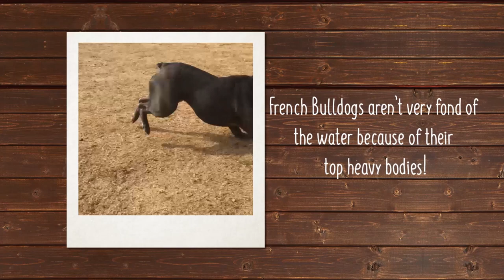Unleash The Fun Facts: French Bulldog Puppies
The French Bulldog has always been a companion dog — affectionately known as the Frenchie, it’s a small and muscular dog with a smooth coat, short face and trademark “bat” ears. The Frenchie is not a breed that can be owned and ignored. It needs attention from its owner and a commitment. It can become stubborn if it’s not given attention, love, and affection. The French Bulldog is a stocky little dog, much loved for its endearing nature and even temper/disposition. It differs from the English Bulldog in its movement, which is free and unrestrained. Discover more about our French Bulldog puppies for sale below!

A Frenchie has an alert and curious expression, enhanced by its bat ears. Its loose, soft skin around the shoulders and head form adorable wrinkles. Sharing several characteristics of its Bulldog ancestors, the French Bulldog breed is characterized by a heavy-boned and wide-body, muscular build, big square head, low center of gravity, and a short, fine coat, which is found in various colors, including brindle, fawn, white, and black.

A trait much loved in this breed is its upper lips hang down over the lower lips. The teeth meet in an underbite and the lower jaw is square and deep. We get our French Bulldogs from some of the finest breeders in the country and they are a top-selling breed.

Note: Most French Bulldogs cannot swim, so be cautious around swimming pools and water.

Now, let’s talk about the French Bulldog’s potential health issues.

Health Issues
In terms of health issues, French Bulldogs are prone to joint diseases, spinal disorders, heart defects and eye problems. In fact, females often must deliver pups by cesarean section, because they have relatively large heads.

They can also be prone to respiratory problems. They tend to wheeze, snore and have trouble in hot weather, though they do fine with a doggy door or if left inside with frequent outdoor breaks during the hot Arizona summer.

Overall, the Frenchie is a pretty high-maintenance dog, but a beloved breed because of how cute, patient, entertaining and loving they are.

Despite some common health issues you’ll love learning about Frenchie’s disposition.

Disposition
A small but strong and entertaining home dog as well as a sturdy lapdog as the breed is very fond of sleeping and cuddling with its owner.
Fiercely loyal to its owner(s).
Do not overfeed this breed. They are tiny and will tend to gain weight if their food intake is not proper.
This puppy is going to be alert, playful and affectionate.
Sweet, friendly, willing to please and the French Bulldog loves playing and enjoys entertaining its family.
Not a loud or yappy dog and known to be hilarious to watch. The French Bulldog loves to play and/or clown around. They have a charming and comical personality.
Good for apartment living but does need daily exercise for both mental stimulation and physical fulfillment.
The Frenchie gets along well with strangers and is great with other animals and kids.
Owners of the Frenchie should establish themselves as the leaders right off the bat. The Frenchie needs leadership and will not be at its very best without it.
Owner and puppy communication is necessary for this breed to thrive.
Frenchies are a very clean dog and most will avoid getting muddy or wet.
This breed may slobber a bit or drool, but most do not.
The French Bulldog is a hunter of mice.